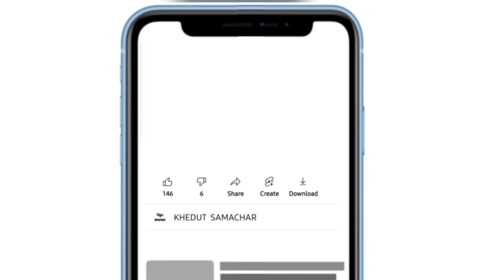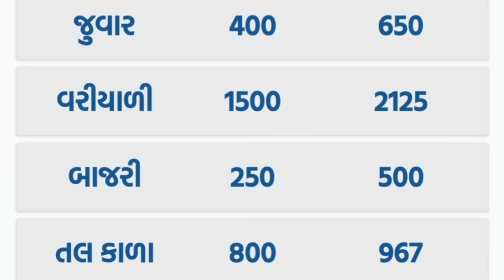Commodity price 25.05.2022 botad marketing yard na bhav | saurashtra ajna bajar bhav |commodity rate